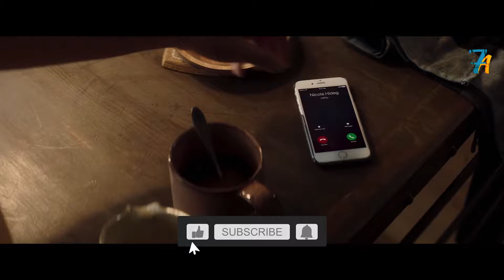ست وحيده بتخطف البنات من المحطة بطريقه غريبه وبتحبسهم I ملخص فيلم Greta